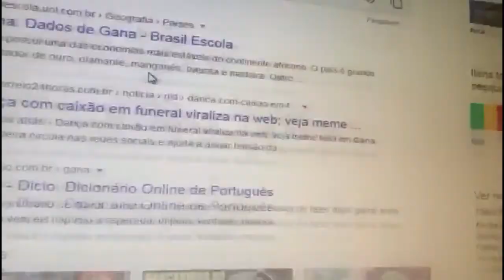Meme do Caixão - quem são eles?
Meme do Caixão esta desvendado, assista hoje de onde vem essa onda de Meme do Caixão aqui no canal do Pedro Curioso . Meme do Caixão - Investiguei
Original: Baila Conmigo - Dayvi x Victor Cardenas x Kelly Ruiz [Audio Oficial]
Musica do meme: Tony Igy - Astronomia (Official Video)